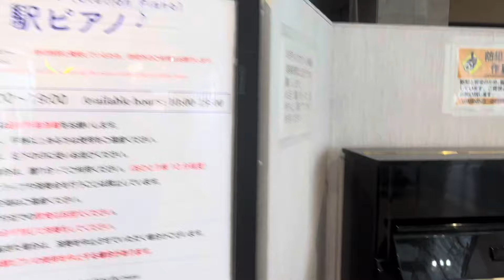京都駅ピアノ弾く by Ishiyama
ストリートピアノ弾きました